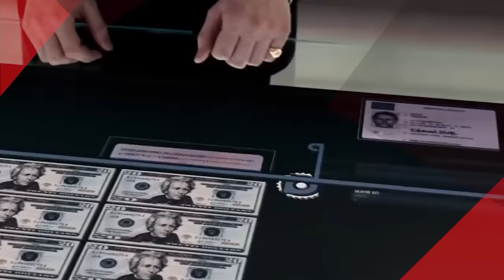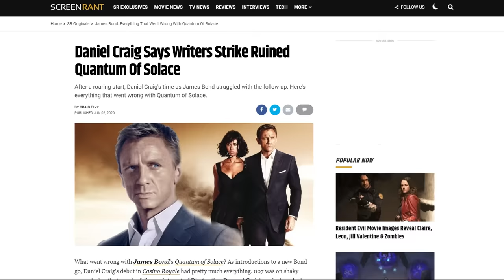James Bond: Quantum of Solace Pitch Meeting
Step inside the pitch meeting that led to Quantum of Solace!

Casino Royale took James Bond in an entirely new direction, transforming the somewhat cheesy spy franchise into a more gritty, hardcore version of 007 played by Daniel Craig. The movie was a huge success and a new direction for Bond was officially underway. Naturally, there was a lot of pressure on a sequel to recapture that same magic. It… didn’t?

Quantum of Solace definitely raises some questions. Like are we supposed to remember exactly who the minor character is at the beginning of this movie? Why did that undercover agent blow his eight-year infiltration on shooting some random guy and running away? How did M magically heal? What’s the story of this movie? Why did Bond rescue that girl only to hand her off to a random guy? Is Dominic Greene supposed to be an intimidating villain?

To answer all these questions and more, step inside the Pitch Meeting that led to Quantum of Solace! It’ll be super easy, barely an inconvenience.